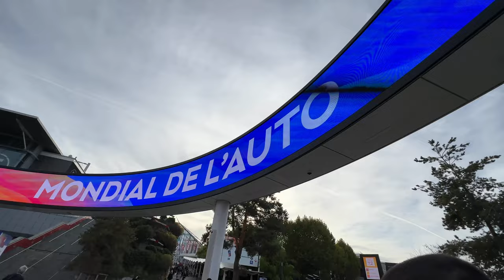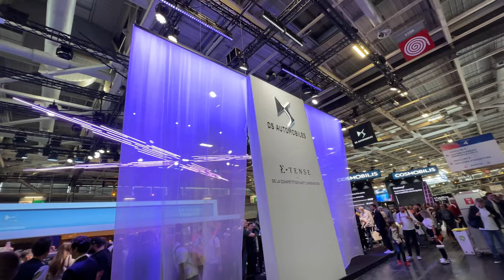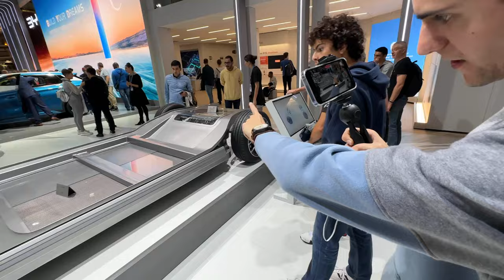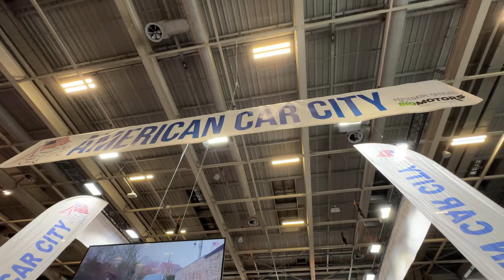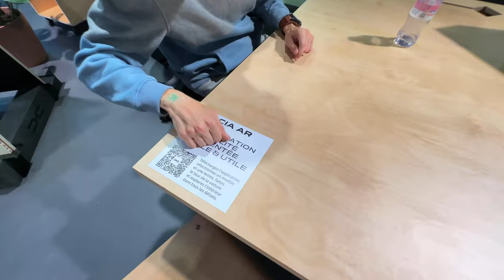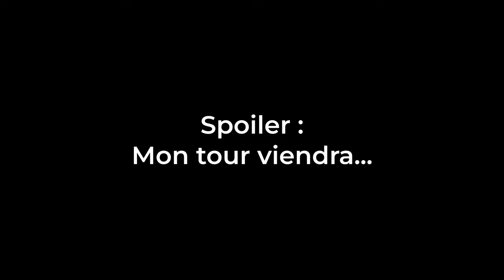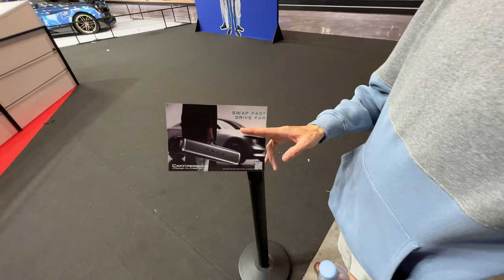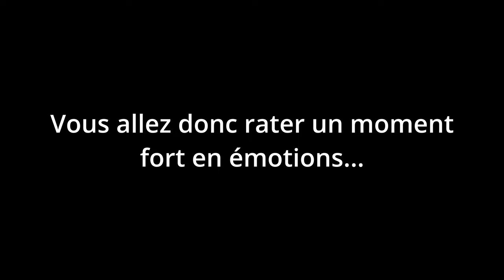Mondial de l'auto Paris 2022